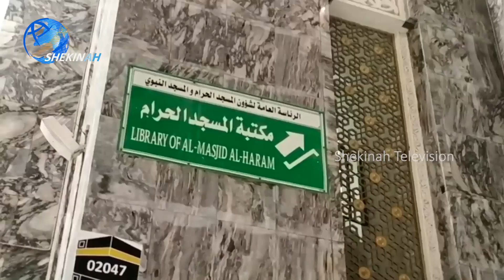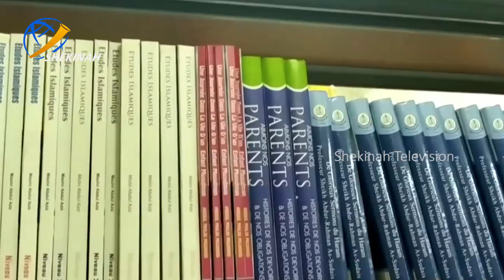ഇസ്ലാമിക തീവ്രവാദികൾക്ക് പണി കൊടുത്ത് സൗദി ഭരണകൂടം! എങ്ങനെയെന്ന് അറിയേണ്ടെ.. | Shekinah News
Idukki Vision  Channel No:51
Bhoomika :52
Malanad Vision  :56